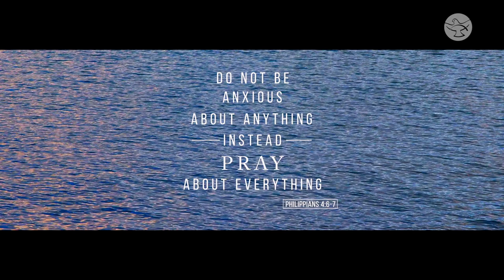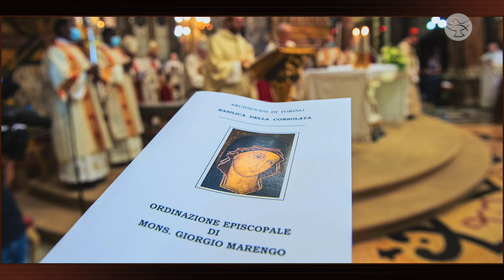Re-discovering the Catholic Faith in Mongolia | Bishop Giorgio Marengo, I.M.C. | Heart Talk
Italian Consolata Missionary Father Giorgio Marengo was appointed by Pope Francis as the head of the Apostolic Prefecture of Ulaanbaatar on April 2, 2020.  From then, this shepherd has been guiding the minority Mongolian Catholic church.  Bishop Giorgio Marengo, I.M.C. Apostolic Prefect of Ulaanbaatar, Mongolia shares his experiences and opens his heart with Dina Marie Hale on ‘Heart Talk.’